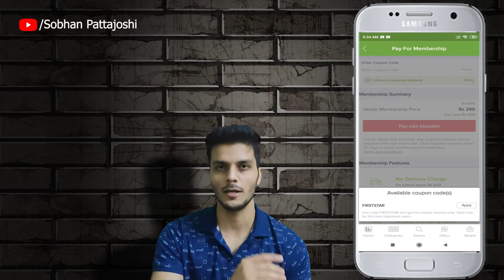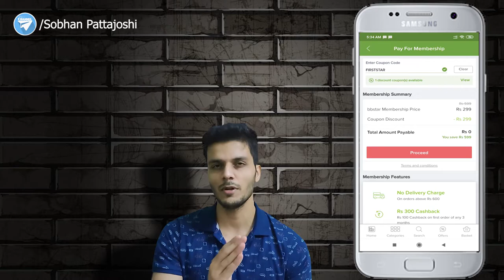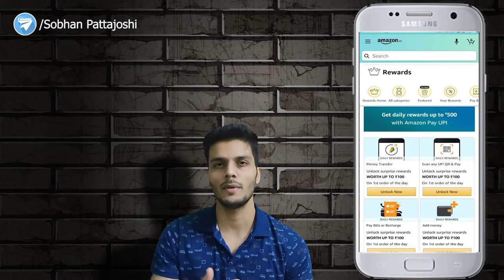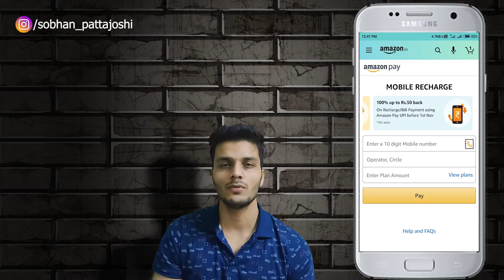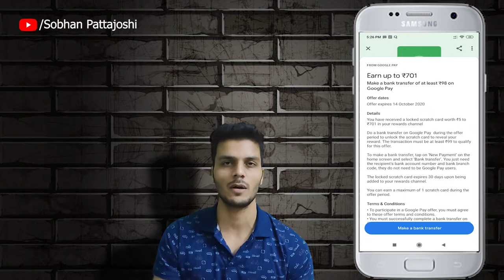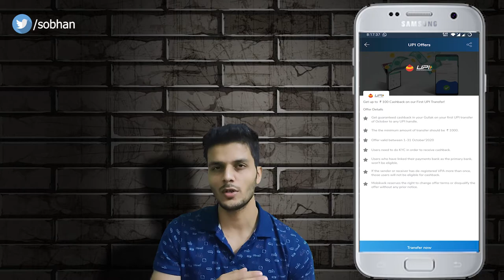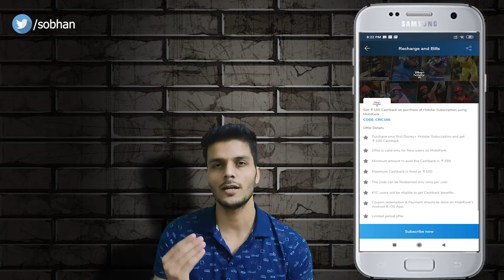How To Get Free BigBasket Membership | Amazon Pay Offer | Mobikwik Offer | Hotstar VIP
0:00 | Join My Telegram Channel
0:53 | Today' Video
1:05 | BisBasket Loot
3:40 | Amazon October Offers
4:33 | G pay Offer
5:27 | Mobikwik Monthly Offer
6:48 | Hotstar VIP

*TELEGRAM: I am here for the benefit of everyone

free grocery loot from bigbasket for 3 months ...amazon pay offer...g pay offer...mobikwik offer...hotstar vip subscription

*PAYTM APP: Get upto Rs.50 Cashback when you pay using your Bank A/C on Paytm
1. Install and login to Paytm App (if not already done)
 2. Tap on the invite link below and link your Bank A/C on Paytm App
3. Complete 1st payment of minimum Rs.50 from your linked Bank A/C

GEARS USED
1.Green Screen
2.Tripod Stand
4.Mobile Gadget

*TIMESPRIME APP: Get ZEE5, Storytel, cure.fit, Gaana+, Times of India and Economic Times subscriptions for free with Times Prime Membership.

*GOOGLE PAY: Join me on Google Pay, a secure app for money transfers, bills and recharges. Enter my code Jc98M to earn ₹21 back on your first payment!

*PHONEPE: Hey, PhonePe has made payments from home easy for me. You should try it too. It’s instant & 100% Safe. You can send money, recharge, pay all your bills & do much more without stepping out.

*MAGICPIN: Get ₹ 100 instantly on downloading the magicpin app! It helps you to discover incredible offers on restaurants, beauty & fashion outlets around you! No kidding, I've already saved Rs.

*1MG APP: Save on medical expenses like me! Sign up on 1mg app with my code JGCT40 and get Rs 50 1mgCash.

*AIRTEL THANKS APP: Hey friend, sign-up on the Airtel Thanks app & earn recharge coupons worth Rs 100. Explore the app now!

*DINEOUT APP: Hey! I’ve unlocked exclusive complimentary deals at 1000+ restaurants with my Gourmet Passport membership on the Dineout app!

*OLA: Join me on Ola! You'll get ₹50 off when you sign up using my code: 0W543AU.

*RAPIDO: Hey, I found a traffic hack! Don't waste time in traffic anymore,take Rapido Bike Taxi!

*UBER: I'm giving you a free ride on the Uber app (up to ₹25). To accept, use code 'shobhanp38ue' to sign up. Enjoy! Details